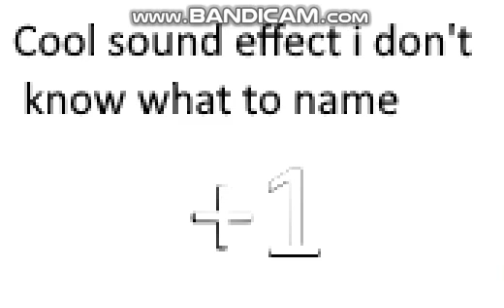Better Bonk and Oops sound effects, and bonus sound effects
this video contains:
better Bonk and Oops! sound effects
Oops! but compressed
Yea! sound effect
OHH sound effect
all of them are from um jammer lammy and parappa the rapper, the games